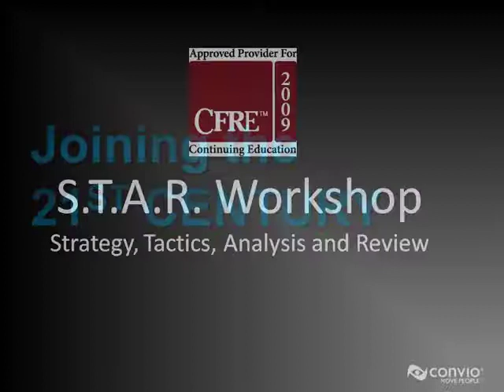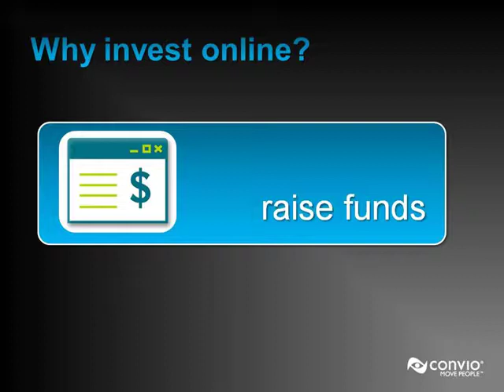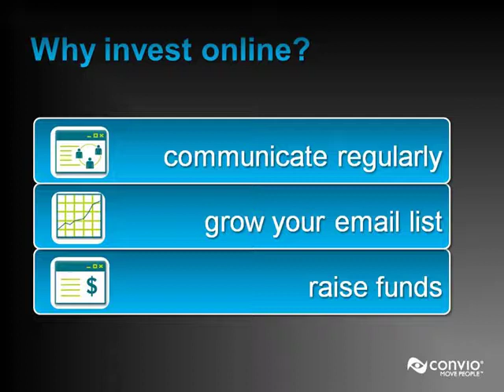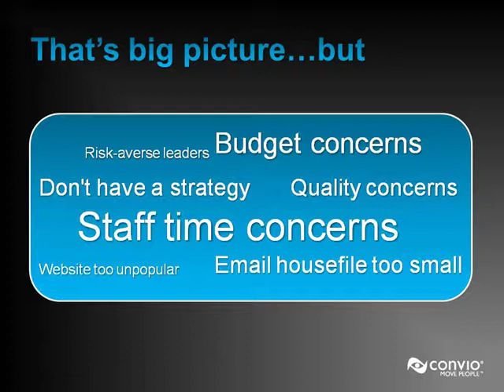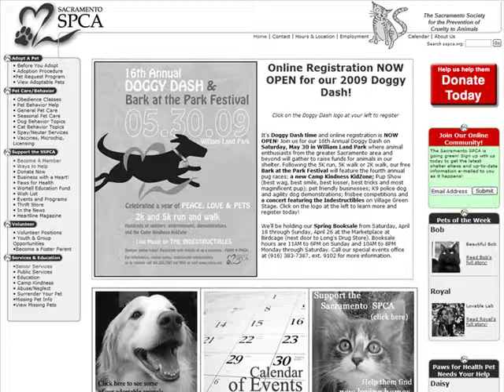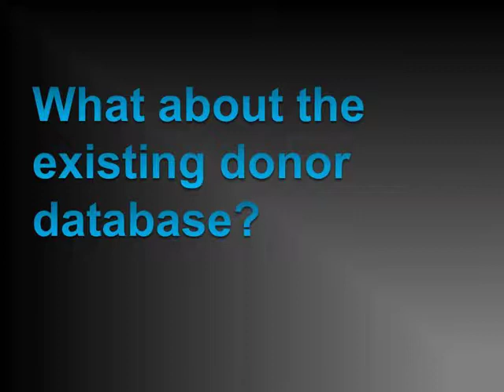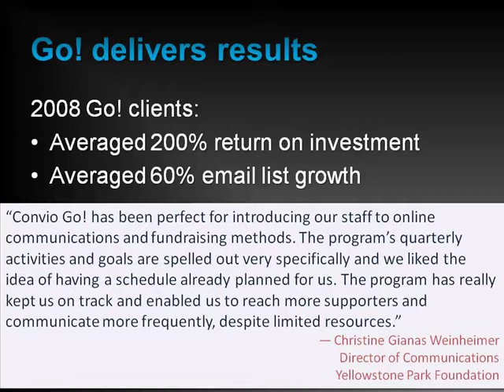Your Fundraising is Old School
How to help bring nonprofit "old school" fundraising into the 21st Century and embrace online fundraising and marketing to raise money over the Internet.